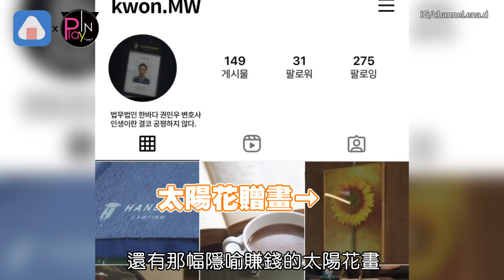《禹英禑》鯨魚CP私下超甜蜜 角色IG再公開！鄭律師竟然也戀愛了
《非常律師禹英禑》不斷刷新收視紀錄，尤其患有自閉障礙的天才菜鳥律師女主角的成長史，更是治癒全球劇迷。
朴恩斌也因為演活了禹英禑，成為現正韓國的大勢女演員，與她共組CP的李濬浩，暖男形象加上戲中與英禑甜甜的感情線，也受封「華爾滋CP」、「鯨魚CP」。在戀情有迅速進展的同時，官方也公開了兩人私下IG，讓廣大CP粉提前吃糖。
近日更再加碼，4位主要角色的IG，真的是戲裡戲外都超用心。